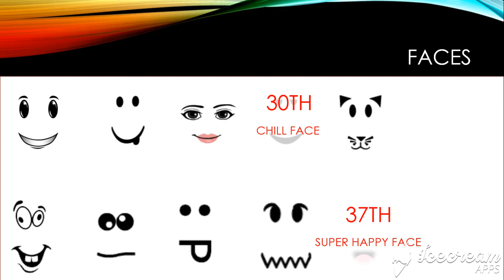roblox voting 15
Wife forever